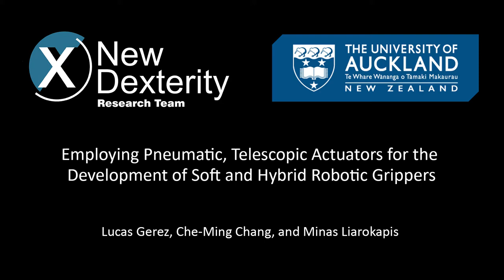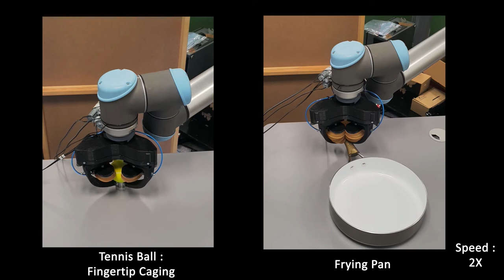Employing Pneumatic, Telescopic Actuators for the Development of Soft and Hybrid Robotic Grippers